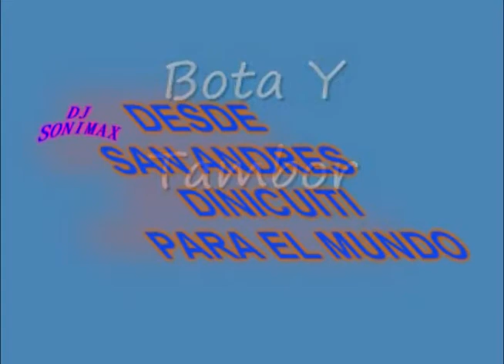DJ SONIMAX CUMBIA LAGUNERA MIX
SALUDOS PARA LOS DJ'S DEL MUNDO, LA MUSICA ES MI PASION